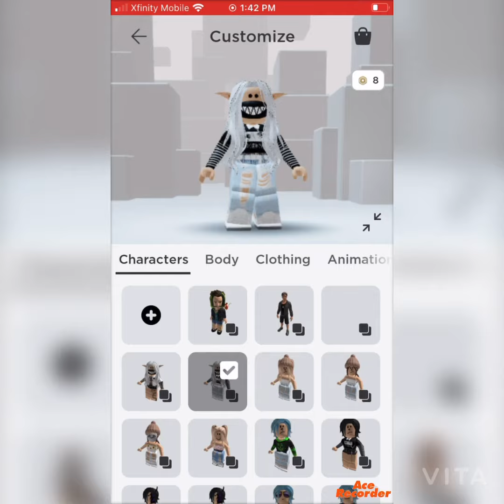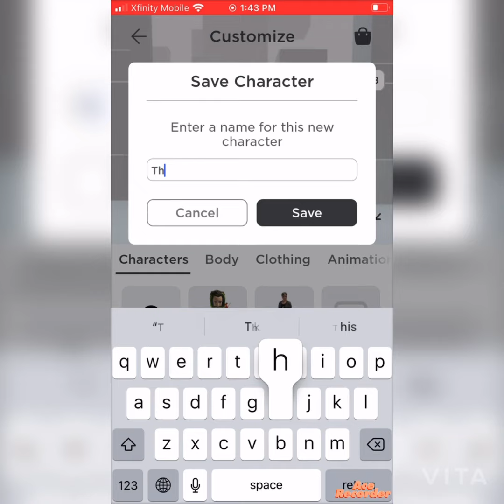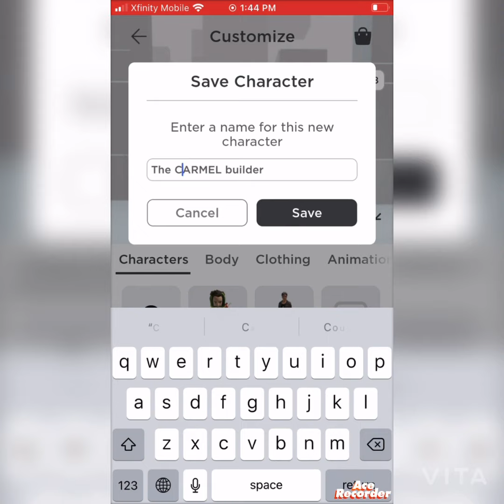My new avatar-mabye